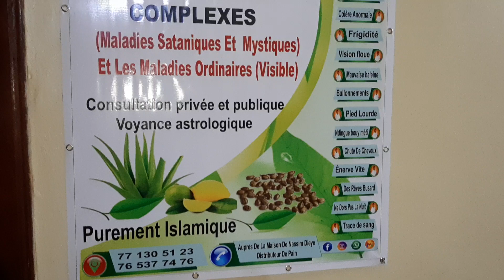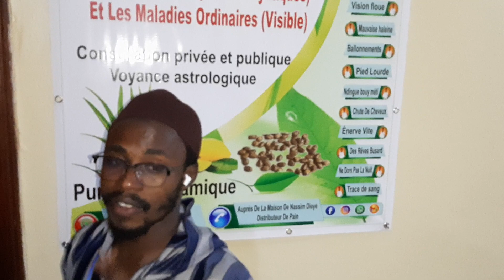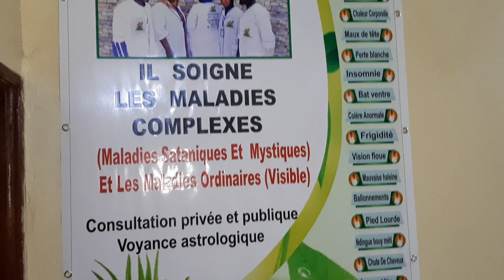la vidéo qui fait beuzz au Sénégal Tiktok 77 130 51 23 0u 77 994 67 98